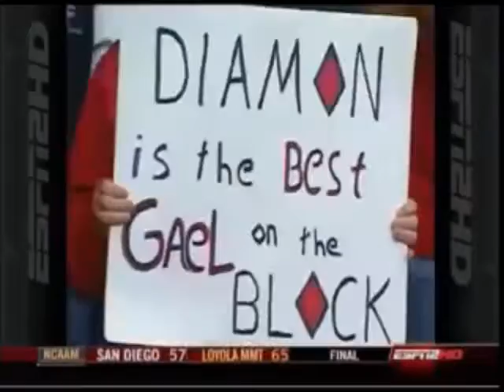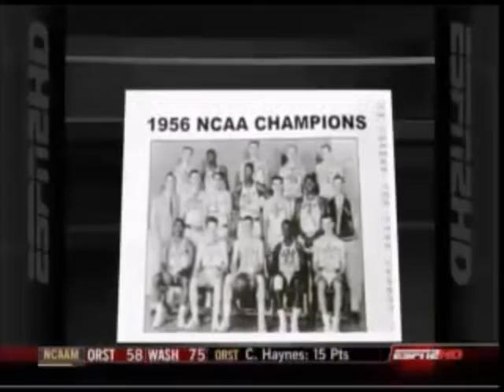Gonzaga at Saint Mary's 02/12/2009